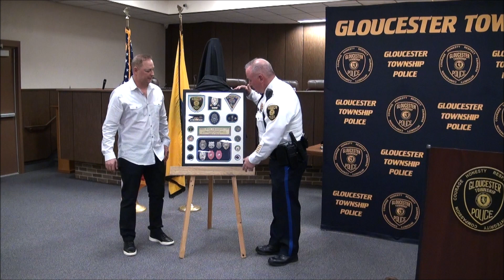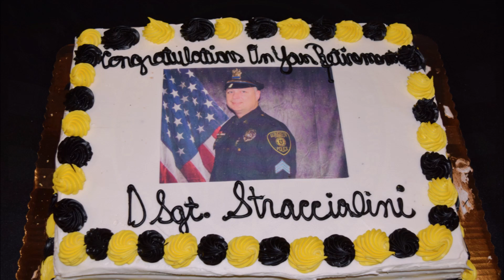Gloucester Township Police: DSgt. Mario Straccialini Final Radio Call 1-19-2023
Effective January 1, 2023, DSgt. Mario Straccialini retired from the Gloucester Township Police Department after 24 years of honorable service as a full time Gloucester Township Police Officer.

DSgt. Straccialini previously served from 2 years as a part-time Class I Special Law Enforcement Officer from 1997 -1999. He was hired as a Gloucester Township Police Officer on January 25, 1999. DSgt. Straccialini served as a Patrol Officer, Field Training Officer, and a Temporary Investigator in the Narcotics Unit from October 23, 2003 until April 15, 2004. He again served as an Investigator in the Special Investigations Unit from June 7, 2005 and was appointed a Detective in the unit on January 1, 2008. On April 30, 2012, he was assigned as a Task Force Officer of the United States Drug Enforcement Administration, while continuing to serve in the Special Investigations Unit for 6 ½ years. On September 10, 2018 he was re-assigned to the Investigations Bureau, Criminal Investigations Unit. He was promoted to Sergeant of Police on January 14, 2019, and where he served as a Patrol Deputy Platoon Commander. On November 4, 2019, he was assigned as a Detective Sergeant, and was assigned as the Commander of the Professional Standards Unit. In 2005 he was awarded the Gloucester Township Police Department’s Officer of the Year.

We are grateful for DSgt. Straccialini’s dedicated service to the Gloucester Township Police Department and the community. I know you will join me in wishing Mario a long and happy retirement!